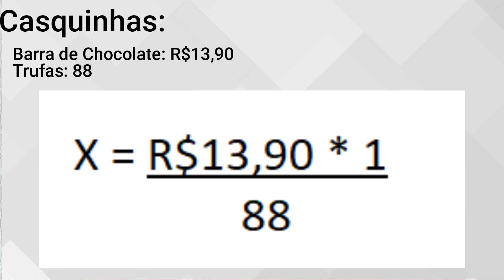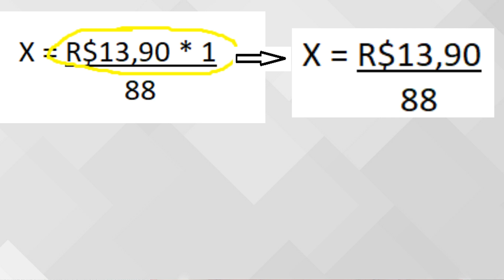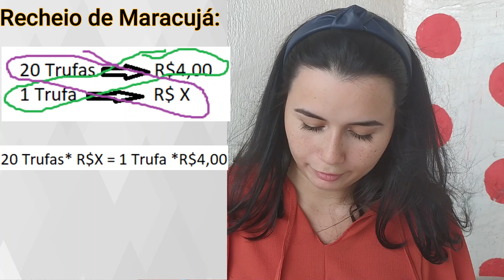Quanto Cobrar por Trufa l Como Fazer Trufa l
FINALMENTE! Nesse vídeo você aprende, passo a passo, como fazer o preço final de seus produtos.

* Peço desculpas por alguns erros de edição, mas estou melhorando. Gente, tenho tantas novidades para contar. Logo, logo estarei abrindo meu coração para vocês e mostrando o meu dia a dia aqui na empresa e também vida pessoal.
 Espero que vocês gostem do que está por vir!